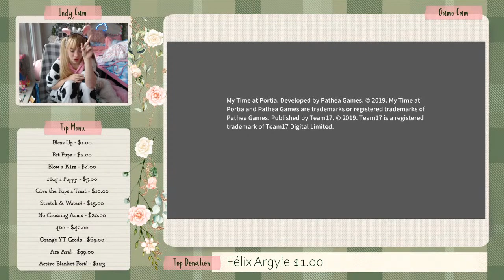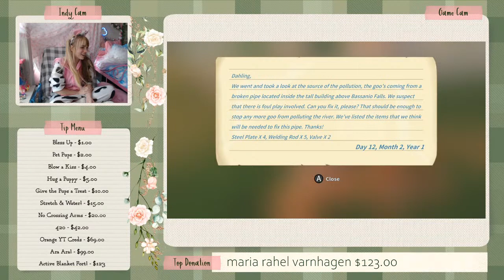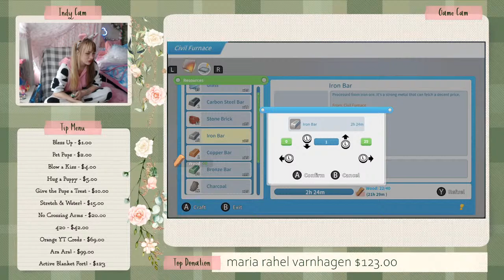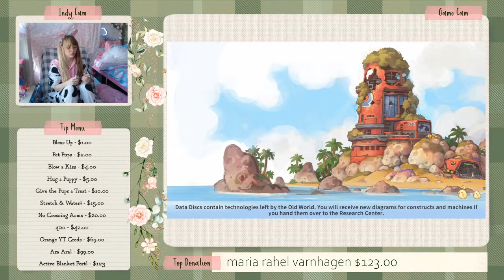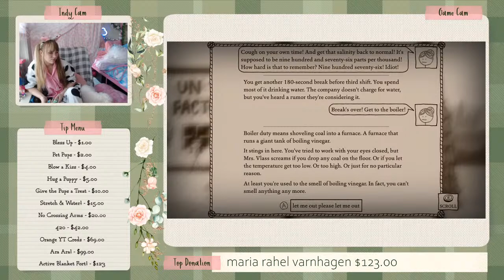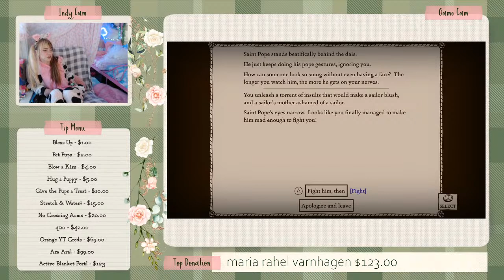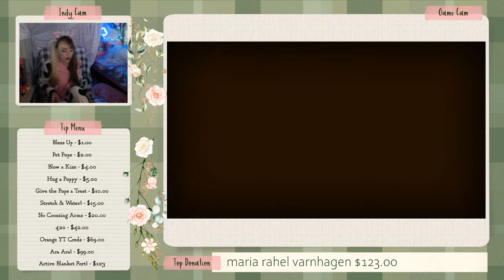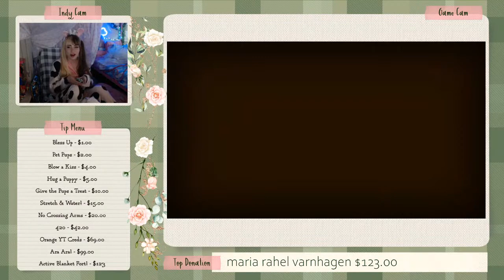Playing Whatever We Feel Like | Indigo White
♡SOCIAL MEDIA♡